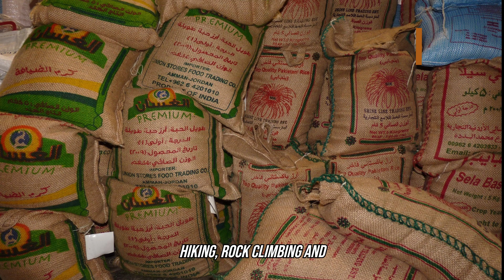Amman Jordan24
A walk through Amman  - the capital of Jordan , traditional music , interesting facts , architecture , sculpture , attractions , virtual travel , relax and  watch.